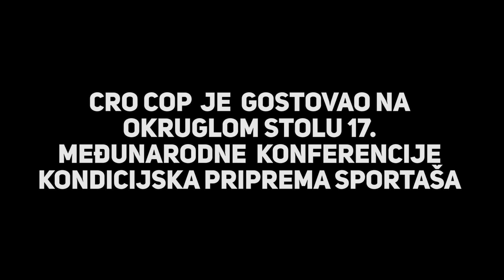Cro Cop otkrio što voli jesti i kako mulja mamu prije svake borbe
Pretplati se na Index Video!